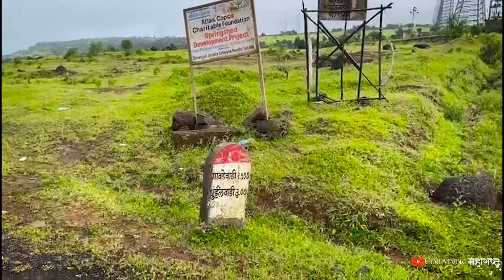कोयनेच्या जंगलात लुप्त झालेलं गाव | THE ADVENTURES OF KHURPALEWADI | THE LOST VILLAGE IN KOYNA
सिनेमॅटिक महाराष्ट्र | मु. पो. खुरपलेवाडी | तालुका- पाटण| जिल्हा - सातारा (महाराष्ट्र) |
CINEMATIC MAHARASHTRA | AT POST- KHURPALEWADI | TAL- PATAN | DIST - SATARA (MAHARASHTRA)

EXPLORER:- SWAPNIL KAYANGUDE
CAMERA TEAM:- SWAPNIL KAYANGUDE, RAM YADAV
EDITING:-RAM YADAV
CONCEPT, VOICE OVER, WRITING, DIRECTION:-SWAPNIL KAYANGUDE

📽Gears Used📽

📹Action Camera📹
gopro hero 9

🎙Mic🎙
Rode mic

🔭Gimble🔭
Moza mini mx2

Drone
DJI Mini 2

LAST VILLAGE
LOST VILAGE
LUPT GAON